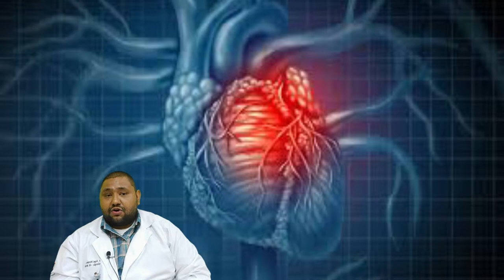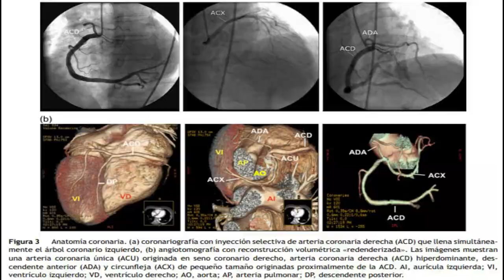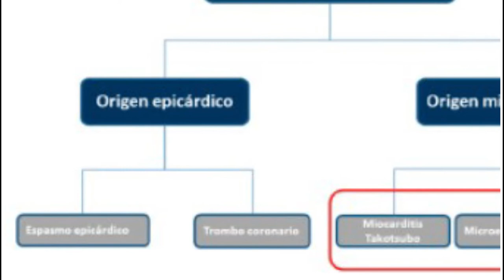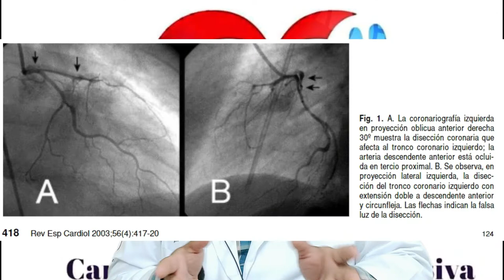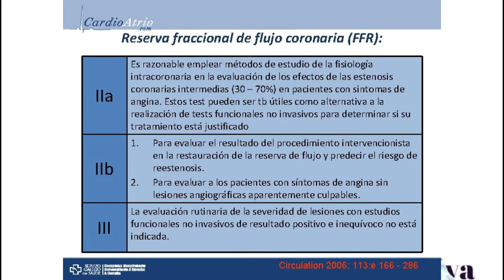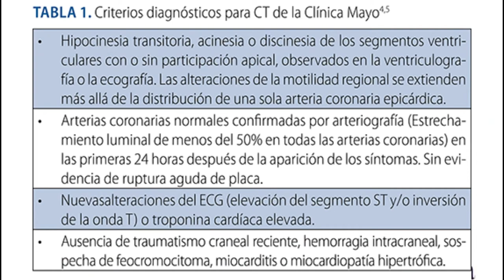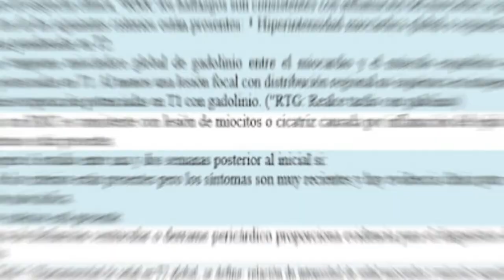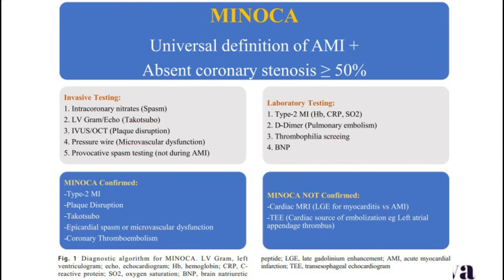Sindromes coronarios sin arterias obstructivas MINOCA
El término MINOCA (siglas en inglés de "Myocardial Infarction with Non-Obstructive Coronary Arteries" - Infarto de miocardio con arterias coronarias no obstructivas) abarca un grupo heterogéneo de patologías que incluyen tanto enfermedad aterosclerótica como no aterosclerótica que resulta en daño miocárdico y que no se debe a la enfermedad obstructiva significativa de las arterias coronarias. Es un término que describe un momento en el diagnóstico del cuadro clínico compatible con un Síndrome Coronario Agudo (SCA) y no es un diagnóstico definitivo
El infarto agudo de miocardio sin lesiones coronarias obstructivas (MINOCA) es una afección recientemente definida en la práctica cardiológica. Su diagnóstico se basa en la angiografía coronaria, que da inicio a un proceso de búsqueda etiológica muchas veces complejo, pero con importancia pronóstica y terapéutica. Existen diferentes mecanismos involucrados en los MINOCA, que se plantean una vez excluidas la embolia pulmonar, la miocarditis y el síndrome de takotsubo. Se reconoce un patrón epicárdico de MINOCA presente en los casos de disrupción de placa, disección, vasoespasmo, y, eventualmente, embolismo coronario; y un patrón microvascular en casos de espasmo microvascular y embolia coronaria de pequeños vasos. Varias herramientas son útiles en su estudio: ecocardiografía, ventriculografía izquierda, técnicas de imagen intravascular, estudio del flujo coronario y resonancia magnética cardíaca, entre otras. Su uso debe ser guiado por el juicio clínico, y si bien no hay un algoritmo claramente establecido, incorporar todas las herramientas disponibles puede determinar la causa definitiva en algunos pacientes. La presente revisión pretende acercar al cardiólogo clínico información útil para su práctica habitual.

 00:00 MINOCA Infarto agudo del miocardio sin lesiones coronarias obstructivas
1:01 Que es el MINOCA
08:25 Embolia pulmonar
09:07 Causas del MINOCA